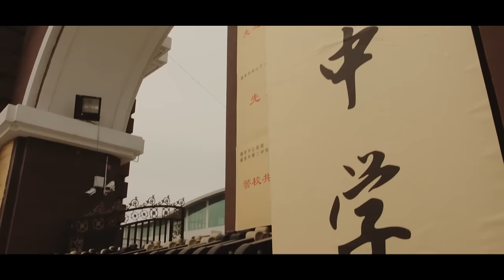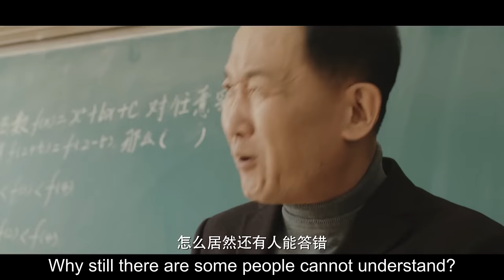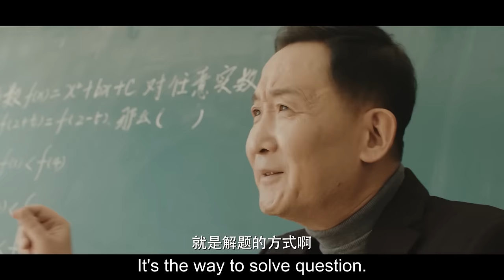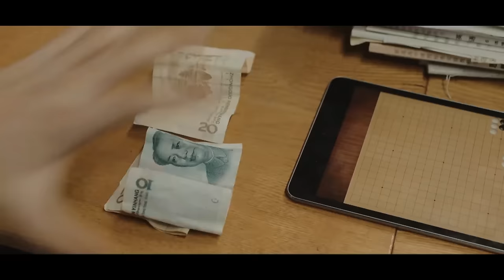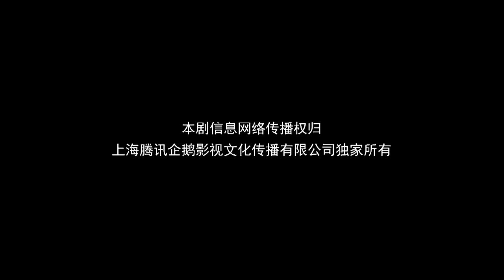[ENG SUB]Tomb Of The Sea 01 (Wu Lei, Qin Hao, Lay Zhang)